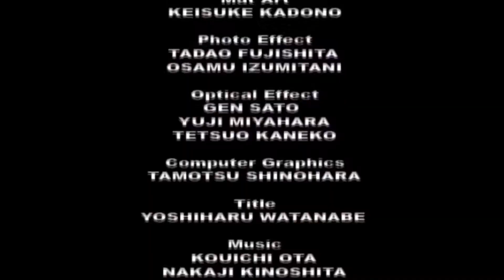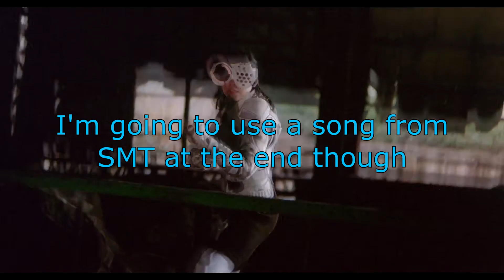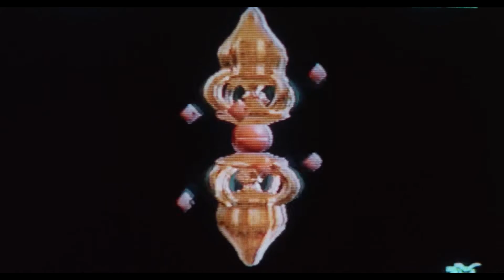Zeiram - Ultra Robo MD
Keita Amemiya's second movie kickstarted a small series. Let's see how solid this foundation was.